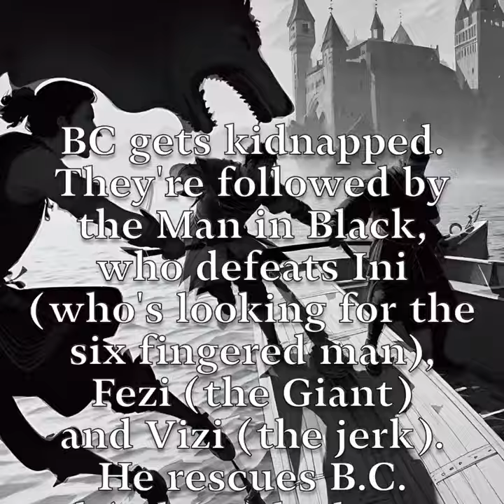The P.B., an Inadequate Rap Musical Remake (of The Princess Bride)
My entry into the FutureTools competition.
Made with Suno (Music), Kaiber (Video), PikaLabs (Lip Sync) & ElevenLabs (Voices)